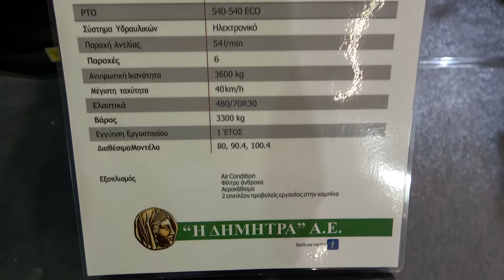The 2020 Lamborghini SPIRE 100 4 tractor